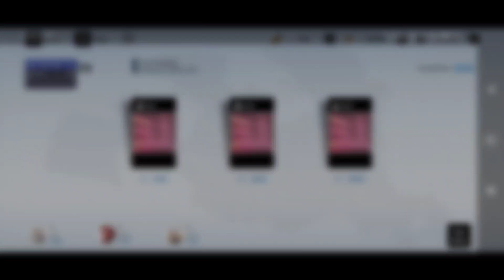Punishing: Gray Raven - Weekly Warzone #1 (Leader Team Fire & Physical Map) - 740000+ Points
Punishing: Gray Raven’ is a 3D action mobile game with a sci-fi apocalypse theme. You will become the commander and lead the last hope of mankind - the bionic human form 「structure」to fight against the mechanical army infected by the 「Punishing」 virus. Use your judgment, flexibly slide your fingertips, trigger different skill moves, and play a gorgeous battle at the end of the world!

The story of Punishing: Gray Raven takes place in the near future.
Fusion technology has brought humanity into the golden age of high degree of unity and rapid development. However, due to human's ultimate exploration of basic science, it finally touched the taboo field, and the virus, symbolized "punishing", suddenly broke out.
The fragile human body was quickly destroyed by the virus, while the infected machine was controlled by the virus and turned into a violent slaughtering machine.
After less than a century of resistance, the once highly prosperous human civilization has almost lost its trace on the planet. The survivors are in exile in deep space, as an alternative to the numerous mechanical infectious organisms that roam the earth.
And you will play the role of a "saviours" with the last hope of human civilization, the "structure", on your journey back to Earth.

The era of counterattack has begun--
May every son of humankind return to the earth be safe..